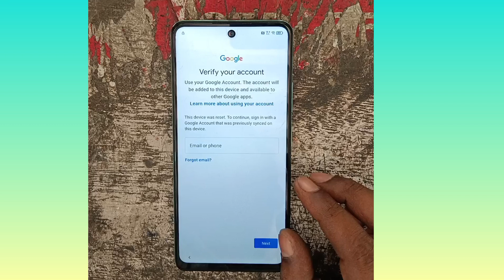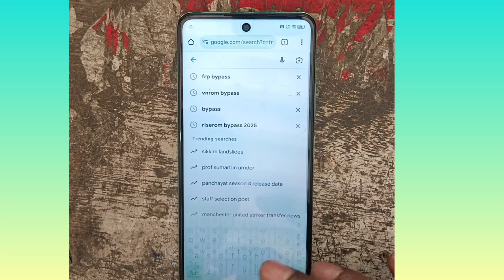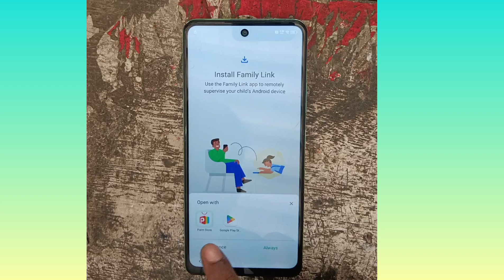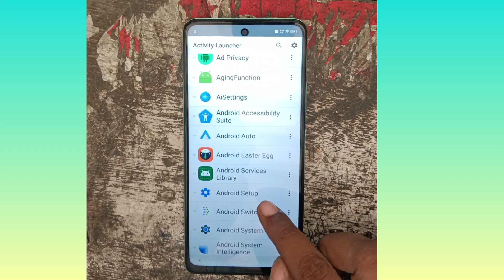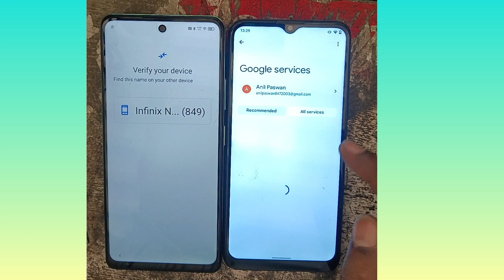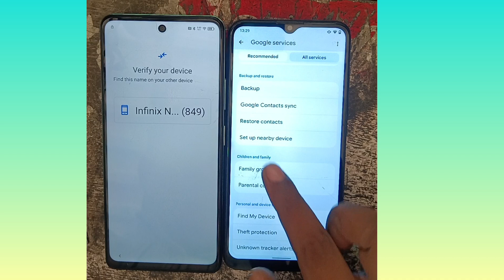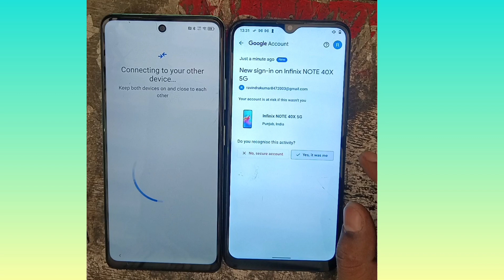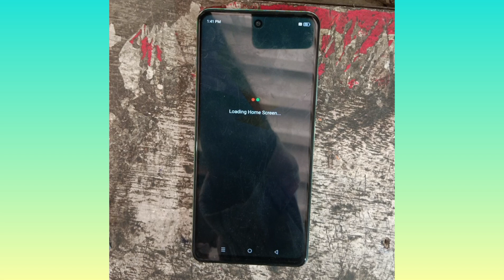Infinix Note 40x5g frp Bypass ll infinix x6836 frp Bypass done ✅ and infinix x6838 google bypass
All Model FRP Bypass online
karvana hai to police contact Karen

My whatsapp group join link 👇👇👇👇

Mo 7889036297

infinix note 40x 5g frp unlock

inifnix note 40x 5g google account bypass

inifnix note 40x 5g frp unlock

inifnix x6838 frp bypass

infinix note 40x 5g frp bypass 2025

inifnix note 40x 5g google account bypass without pc